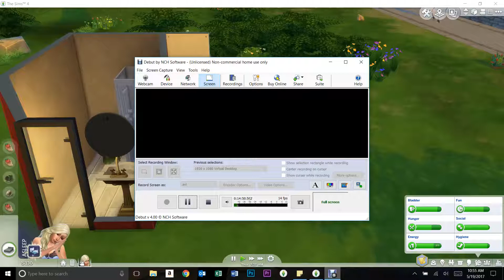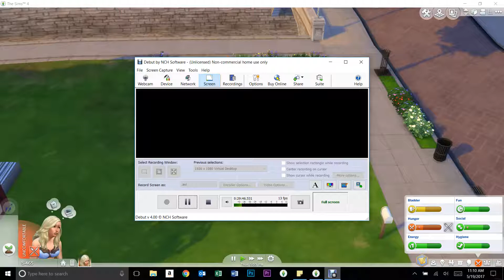Sims Rags to Riches Challenge Part 4 l GETTING ME A FUCKBOI